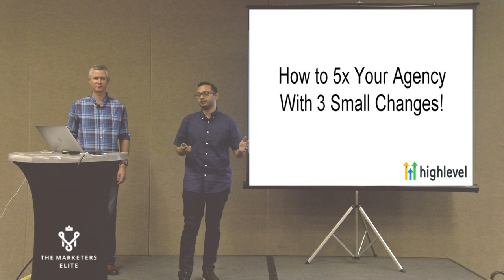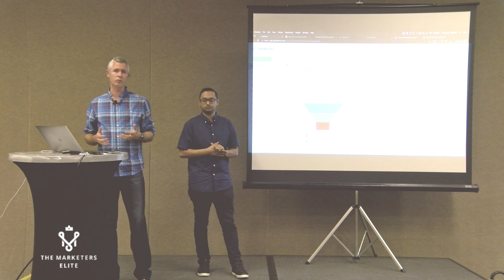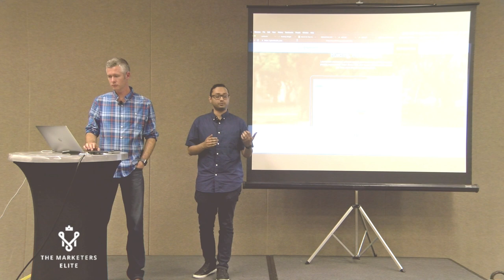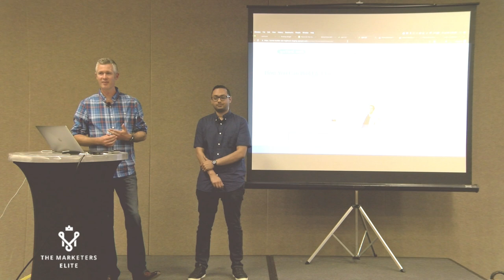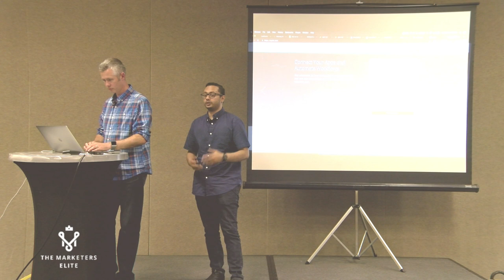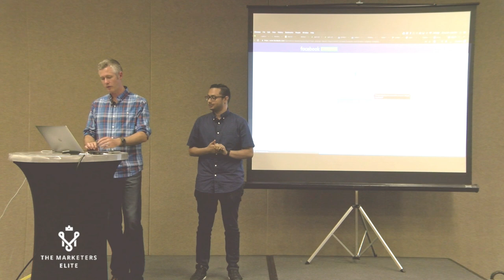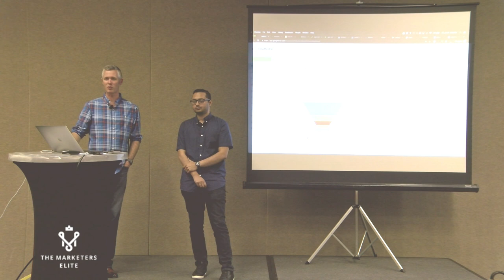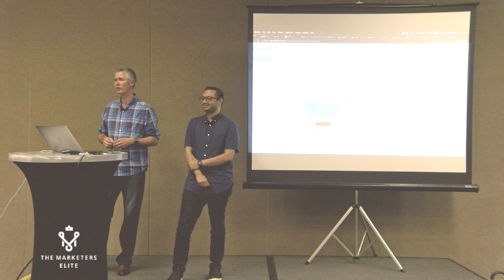How to 5X Your Agency with Three Small Changes by Shaun Clark & Robin Alex from GoHighLevel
GoHighLevel is first ever platform built to manage a Business's Follow up, two-way texting, pipeline, scheduling, and so much more.